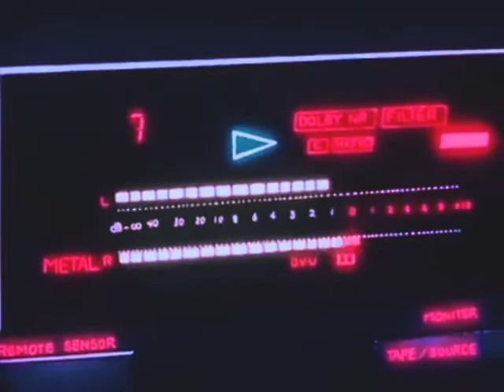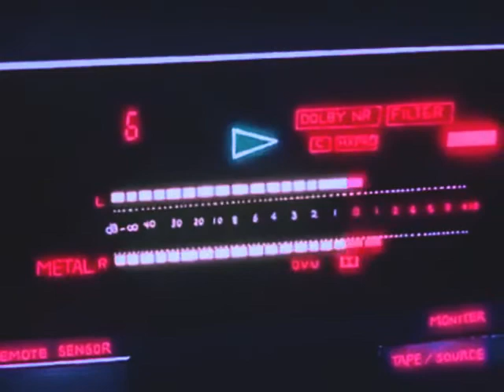Sunset Road SLOWED - Reiko Takahashi 高橋玲子 타카하시 레이코 -VAPORDREAM AESTHETIC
高橋玲子 - サンセット・ロード
Reiko Takahashi - Sunset Road
타카하시 레이코 - 선셋 로드